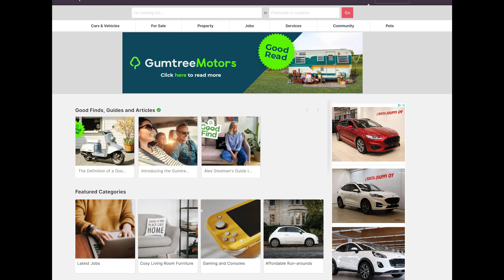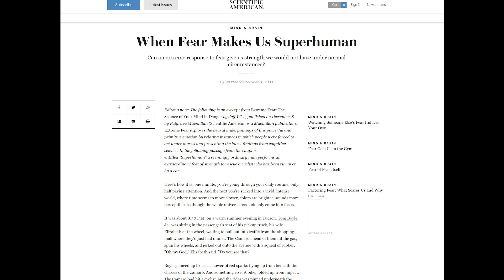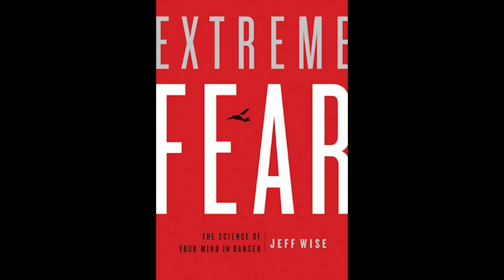Selviytymistaistelu Salt Creekin rannalla - SUNNUNTAI-ILLAN RIKOSMYSTEERI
Moikka,
tämän sunnuntain video kertoo kahden reppureissaajan kidnappauksesta ja selviytymistaistelusta Australiassa Salt Creekin rannalla vuonna 2016.
xxAnsu